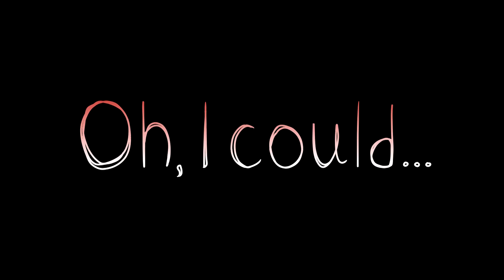I cant decide | Amv/pmv? | Alphatale(?) (13+)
Иии... Надеюсь это кто-то читает. Я на это истратила чёртовых 10 дней. Окей, зато результат мне очень нравится. Вроде это meme, или нет? Пусть будет amv или pmv. Лично я не знаю, как это ещё прокомментировать, и вы потратили время на прочтение этого, сочувствую. Люблю вас, вообщем.

P.s. Я снова прокачала стиль, как всегда.

Персонажи:
Джейкоб (Infected!Sans) - парень с коричневыми волосами
Адам (Alpha!Sans) - парень с бело-синими волосами
Вильям или же Вилли (Error404!Sans) - девушка с бело-синими волосами
Арес (Omnipotent!Sans) - девушка на фото

Characters:
Jacob (Infected! Sans) - Brown Hair Boy
Adam (Alpha! Sans) - a guy with white and blue hair
William or Willie (Error404! Sans) - a girl with white and blue hair
Ares (Omnipotent! Sans) - the girl in the photo

Персонажи в видео снова хуманизированны и принадлежат SHADICAL15. Скорей это слегка изменённая история (в meme), но связь с каноном есть. Я не англичанин, потому по вики точно понять канон я не могу.